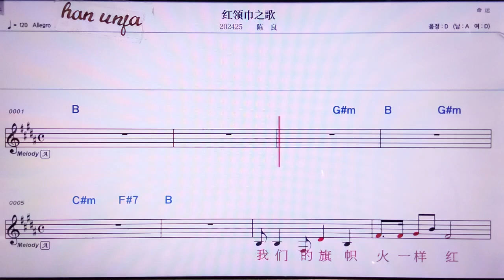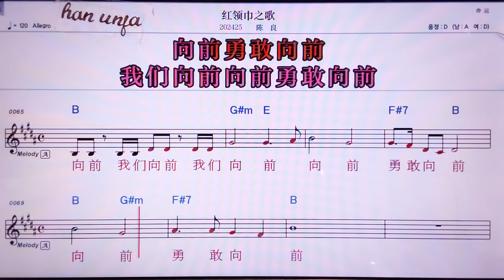💖홍링찐쯔꺼/천리양 👍MR,노래방, 악보, 코드,Karaoke With Sheet Music